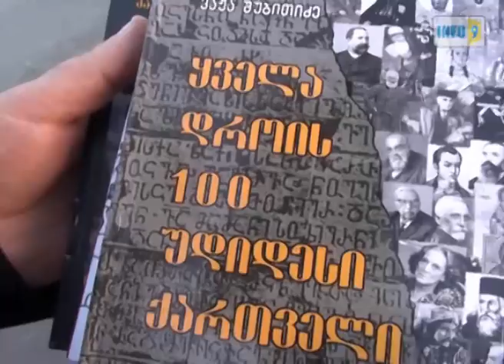ბიძინა ივანიშვილი ხაშურში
კოალიცია „ქართული ოცნების" ლიდერი, ბიძინა ივანიშვილი ხაშურში ჩავიდა.  მას თან ახლდა მაჟორიტარი დეპუტატობის კანდიდატი ვალერი გელაშვილი.